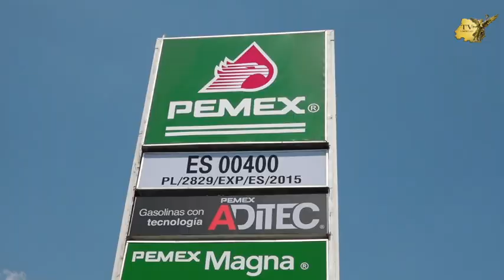Taxistas de Salvatierra estan sacando entre 40 y 60 pesos por dia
Taxistas de Salvatierra están sacando entre 40 y 60 pesos por día y están preocupados pues ni de la presidenta municipal Alejandrina Lanuza, ni del gobernador Diego Sinhue  ni del presidente  han recibido apoyo alguno…